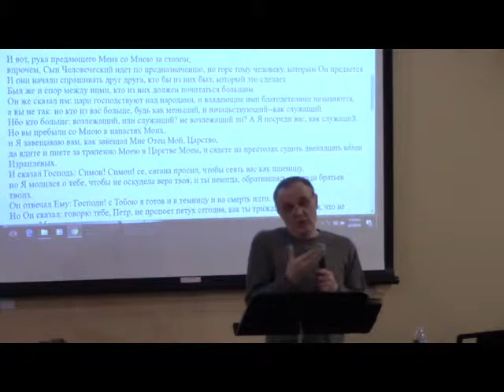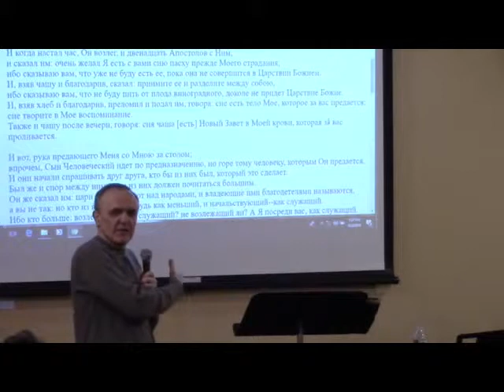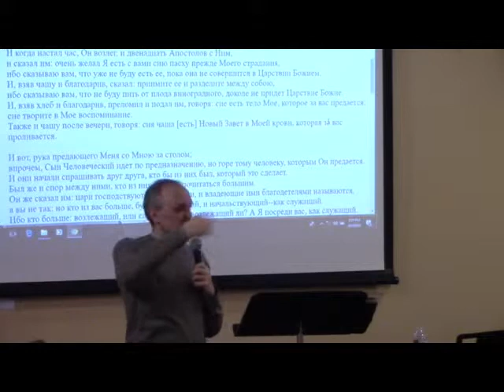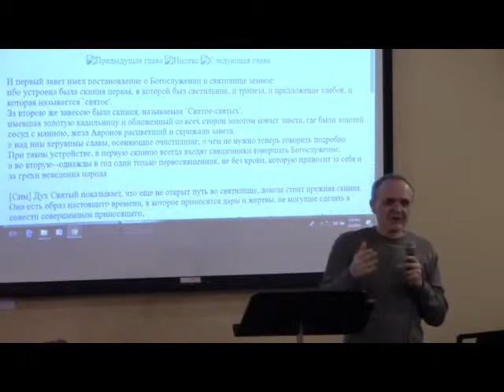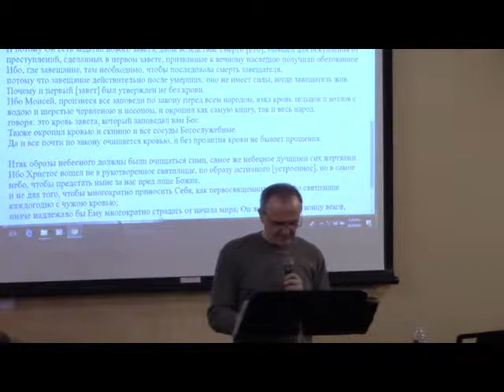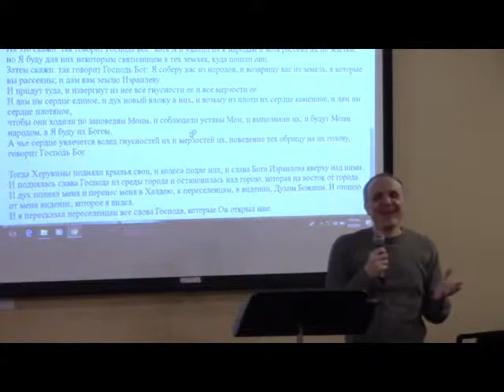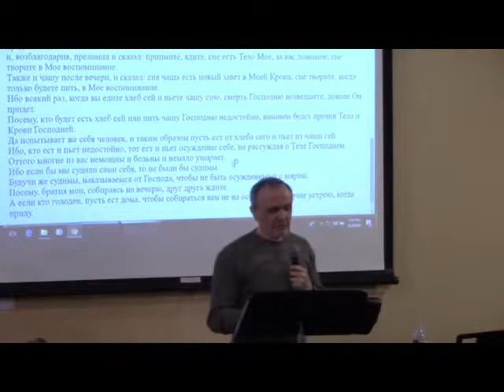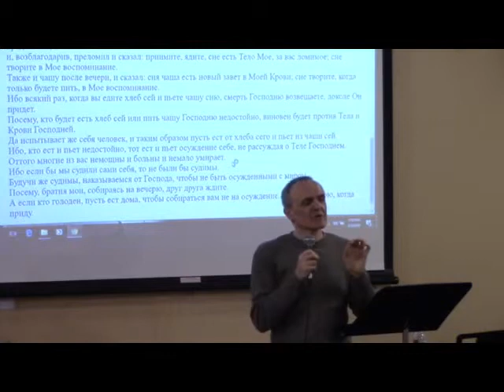David Gurevich, 2 March 2019